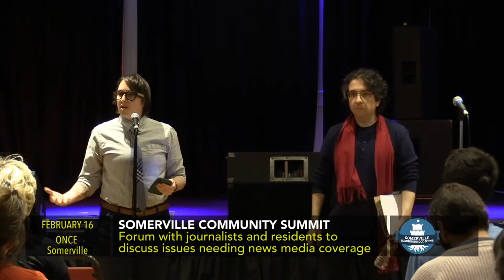Somerville Community Summit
Over the last couple of decades, Somerville has started turning into what media researchers call a “news desert”—a municipality lacking enough news outlets to properly cover all relevant political, social, and cultural developments.

To improve Somerville news coverage, DigBoston newspaper in association with the Somerville Media Center, The Welcome Project, Community Action Agency of Somerville, Mystic Tenants Association, Enfome Inc.,  Somerville Homeless Coalition, Winter Hill Neighborhood Association, Gilman Square Neighborhood Association, Scout Somerville, New England Chapter of the Society of Professional Journalists, Artisan's Asylum, Vernon Street Studios, Brickbottom Artists Association, Washington Street gallery and studios, Nave Gallery, Theatre@First, Post-Meridian Radio Players, Groundwork Somerville, Climate Coalition of Somerville, Tufts Housing League, and the Boston Institute for Nonprofit Journalism organized a Somerville Community Summit on Saturday, February 16 from 12 noon to 2pm at ONCE Ballroom (156 Highland Ave).

The event aimed to bring area journalists together with Somerville residents to discuss issues and happenings that need coverage by local news media.